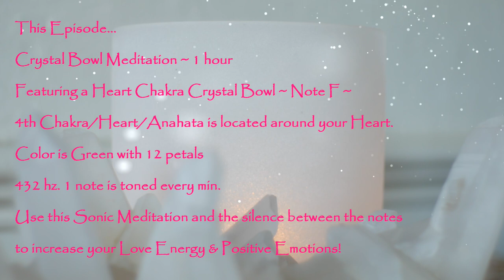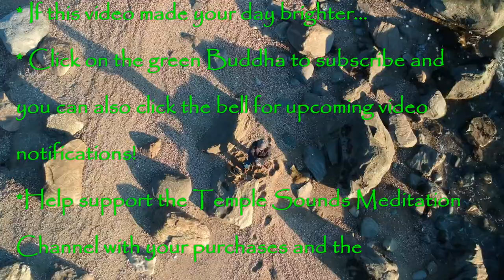Crystal Bowl 432hz Heart/4th Chakra Meditation for Love & Positive Emotions! ~ 1 hour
Crystal Bowl 432hz Heart/4th Chakra Meditation for Love & Positive Emotions! ~ 1 hour ~ 1 Note Toned every Min.
~ Note F Bowl ~ 4th Chakra/Heart/Anahata